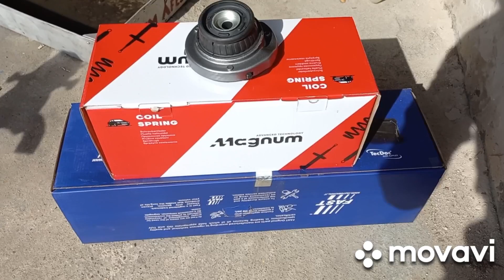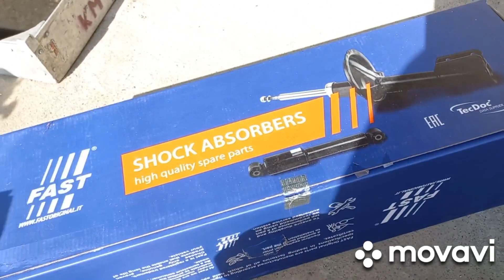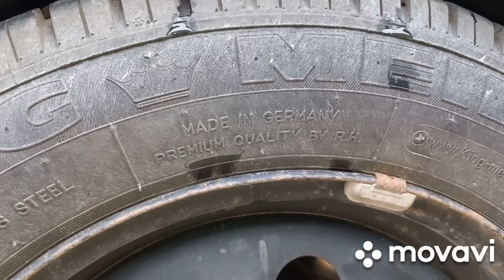Alfa Romeo 156 (Futomű 2. rész)